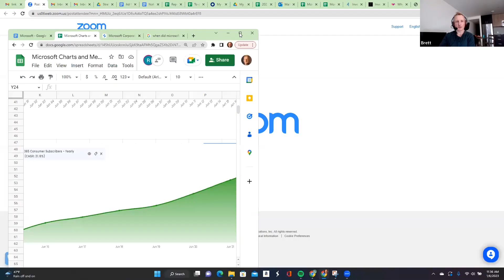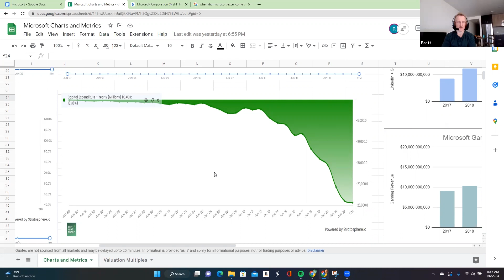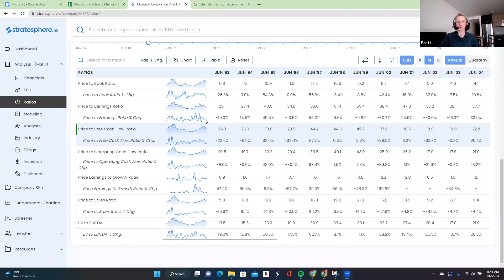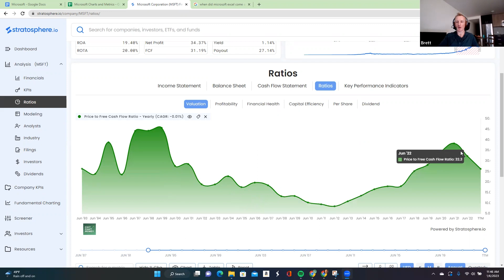Microsoft Stock (Ticker: MSFT) Not So Deep Dive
Microsoft operates in three segments: Productivity and Business Processes, Intelligent Cloud, and More Personal Computing. The company was founded in 1975 and is headquartered in Redmond, Washington. At the end of the month, we will publish an Arch Capital episode that will cover the company: Alphabet. Listen closely as Brett and Ryan go through the history, financials, and future prospects of Microsoft. Enjoy the show!
Timestamps
Company Background | (3:01)
Industry | (18:26)
Management & Ownership | (23:43)
Earnings | (27:19)
Balance Sheet | (34:42)
Valuation | (36:53)
Our Analysis | (38:54)